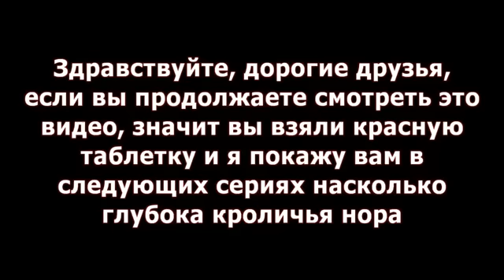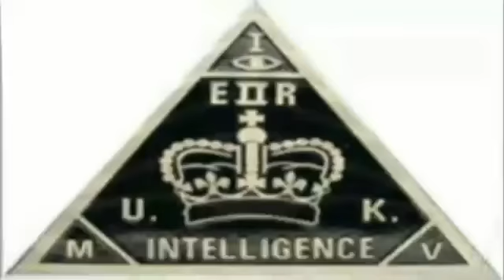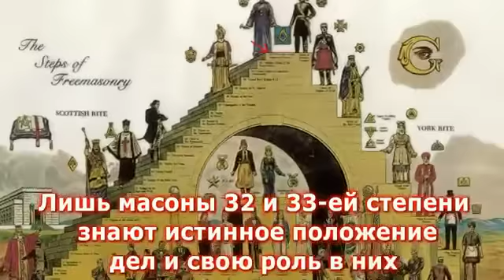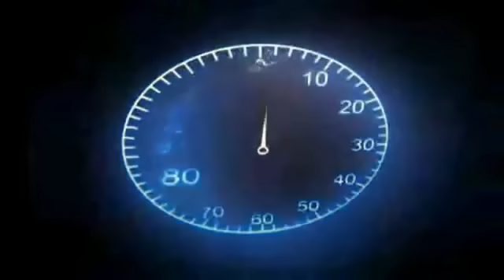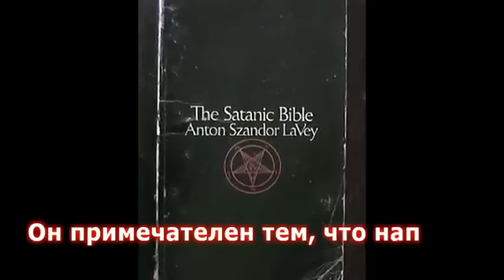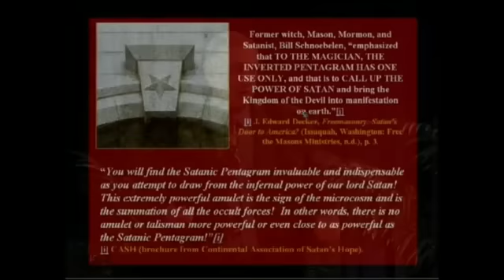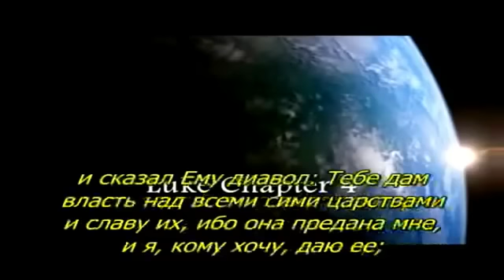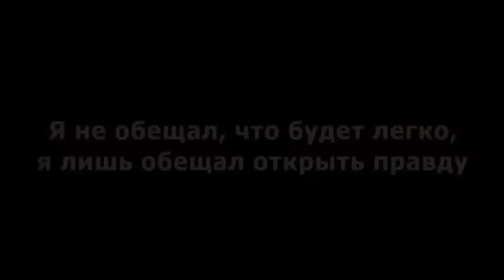Tajemství noveho Světového Řádu - 1 - Vševidoucí oko(CZ.tit) POZNEJTE PRAVDU...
CZ.  PRAVDU, KTEROU PŘED NÁMI TAK PEČLIVĚ SE STARAJ SKRÝT ? !    VIDEA SE MOHOU SLEDOVAT NA na pocitace nebo windows MOBILE.
Klikni na krizek,a odstrani reklamu.Klikni na titulky. Pro cely seznam videj Tajemství noveho Světového Řádu, klikni tadi

RU. ETO video iz proekta - Тайны Мирового Порядка- kotoroje sostoit iz bolee 20 video,oni vam otkroiut mnogoe,mozete posmotreti vse video nazav zdesi na sylku.